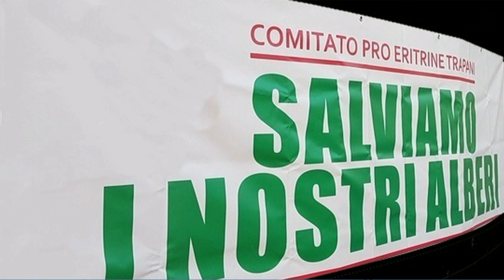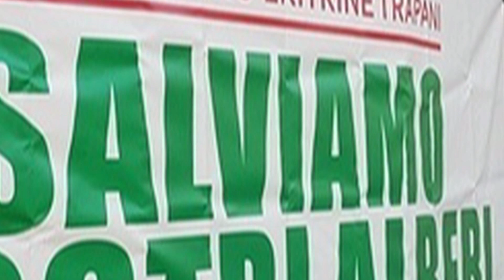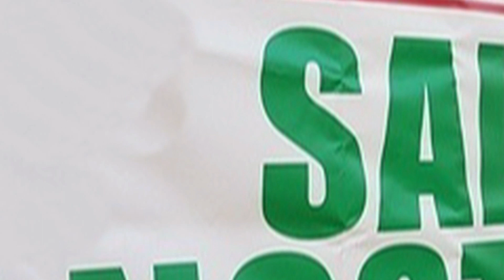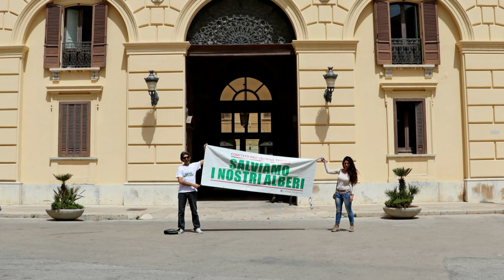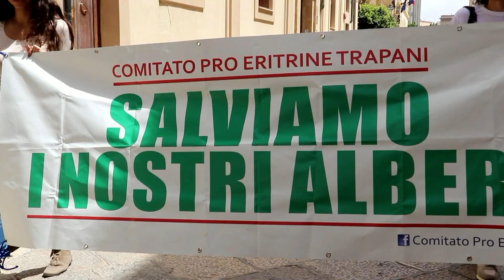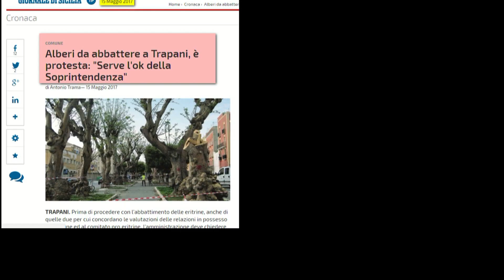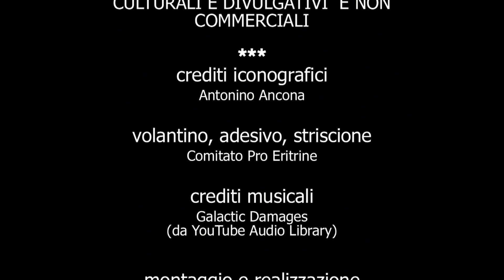SALVIAMO I NOSTRI ALBERI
Trapani - Salviamo i nostri alberi e le nostre Eritrine secolari